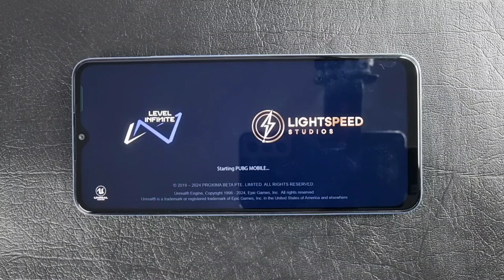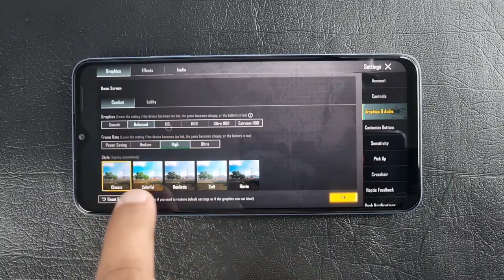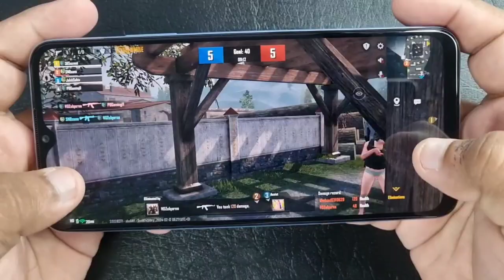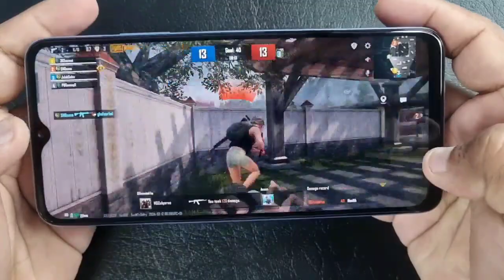Oppo A18 PUBG Game Test | PUBG GRAPHICS | Gyroscope | PUBG Gameplay | 9to5Tech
Welcome to 9to5Tech! In this comprehensive video, we're diving deep into the gaming performance of the Oppo A18, specifically focusing on PUBG Mobile. Join us as we explore every aspect of the gameplay experience, from graphics quality to gyroscope functionality. We'll also test out the device's capabilities in other popular games like Call of Duty and Free Fire, showcasing its versatility across different gaming genres. Additionally, we'll provide a detailed analysis of the Oppo A18's performance in the newly released PUBG New State and BGMI (Battlegrounds Mobile India). Whether you're a casual gamer or a competitive player, this video aims to provide you with valuable insights into the Oppo A18's gaming prowess.

be infringing.